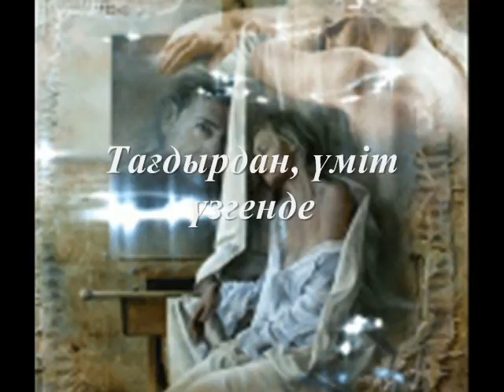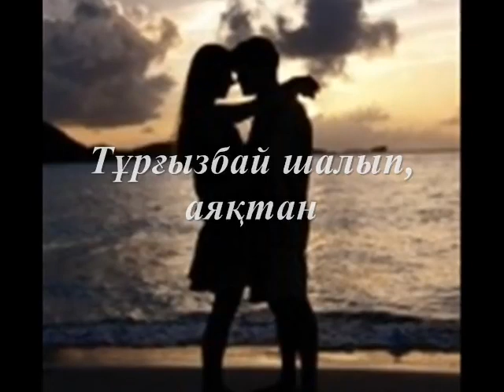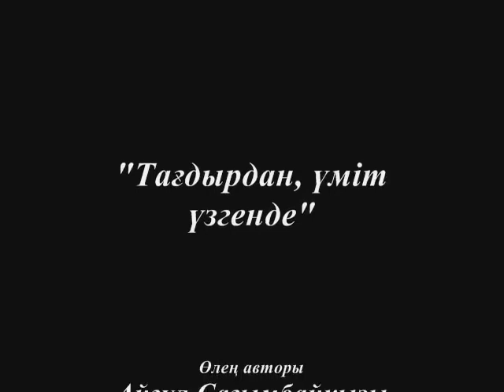Тағдырдан, үміт үзгенде...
Әуен авторы – Мелодия души «Белгісіз»
Фото-бейнематериал авторлары – Түрлі жүйелерден алынған «Белгісіз»
Өңдеген – Бақытжан Бекмұхаммедұлы

Көктемім, күзге енгенде.
Сән беріп, мынау өмірге,
Үйреттің, қайта сүйгенді.

Сынағын көрдім, тағдырдың,
Құлатты талай, биіктен.
Үзіле жаздап, қалғанда,
Үмітті жалғап, сен келдің.

Тағдырым, талай жылатты,
Тұрғызбай шалып, аяқтан.
Тұрсамда, тағы құлатты,
Тірек боп келдің бе маған?

Мың сұрақ қойдым, Тәңірге,
Самайға қырау түскенде.
Жаныма, ем боп келдің бе?
Бүл түсім, әлде өңім бе?